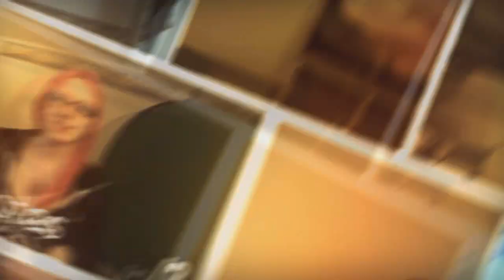Dragon Soul and Spirithood Winner Announced | TradeChat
TradeChat tee shirts!
(If you already have a /2 shirt, upload a picture of yourself in it to my facebook fanpage wall, I'd love to see!)

(I upload bonus videos here ^_^)

Mailing info:
TradeChat
Rochester, NY
14626